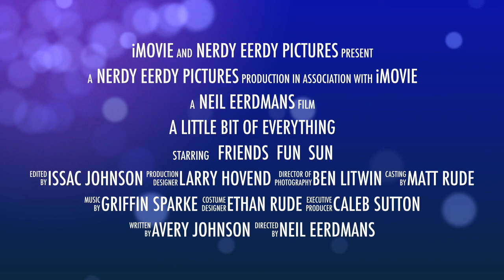5215: A Little Bit of Everything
This video is about A Little Bit of Everything